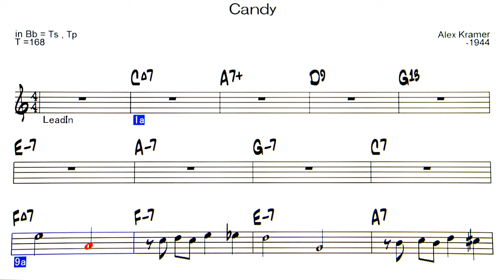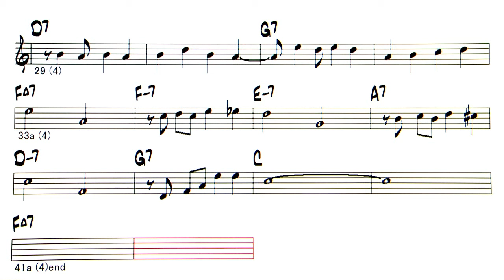Candy - Backing Track ( in Bb = Ts , Tp )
Candy ( by Alex Kramer - 1944 )
◎Upload list